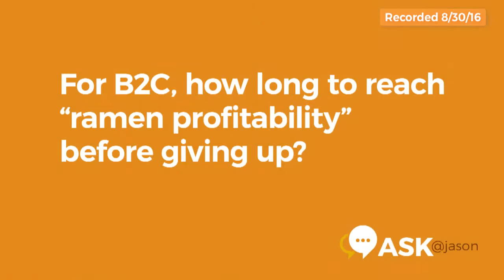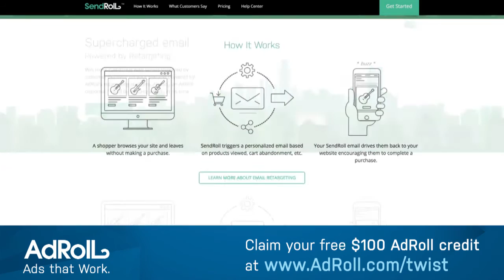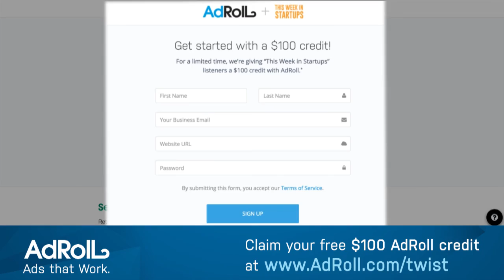Ask @Jason: For B2C, how long to reach “ramen profitability” before giving up?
For B2C, how long to reach “ramen profitability” before giving up?-w/@jason-THX @AdRoll

After years of angel investing, Jason constantly receives questions from the public. Today, he answers 11 common questions for 2016, some that are timeless, others about the moment -- from advice for introverts to self-promote to approaches to tackling growth, from how you get intelligence about your competitor’s pricing to the secret to finding a technical co-founder if you are a non technical founder. Plus, find out what Jason thinks is most valuable to focus on: product, market, growth, team, prototype? All this and much more.